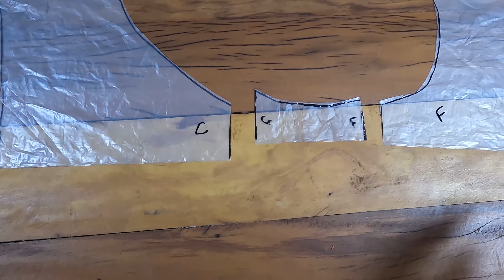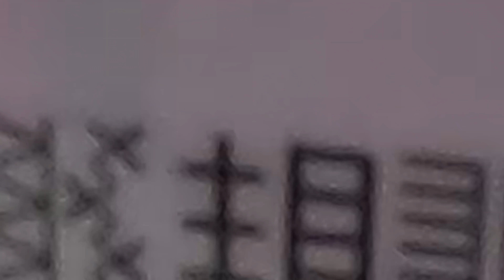💲🩲Ela VENDIA 100 CALCINHAS POR DIA👙Costurar assim é fácil e rápido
💲🩲Neste vídeo uma INCRÍVEL TÉCNICA PARA COSTURAR CALCINHAS EM 10 MINUTOS. Você poderá fazer para a família, para presentear ou até para vender. Faça e Venda. Com materiais simples, não precisa saber costurar.